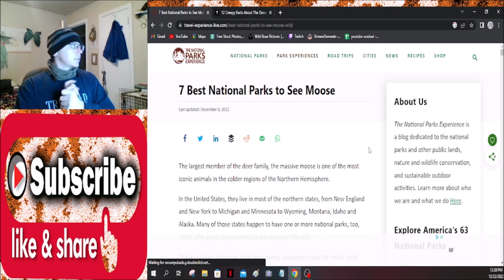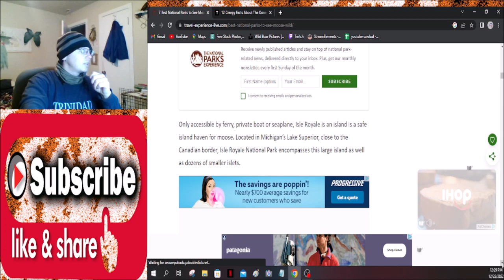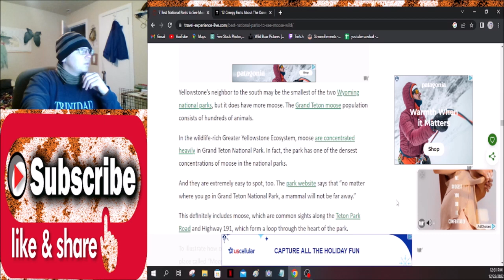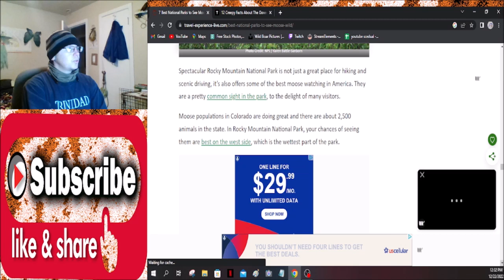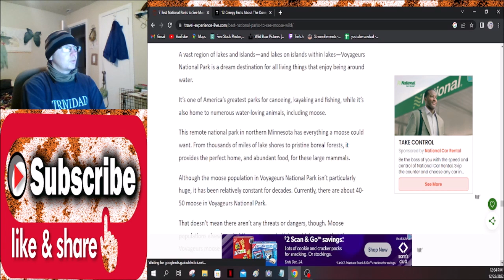Where To See Wild Moose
Want to go see a moose in the wild, here are some good places to start.